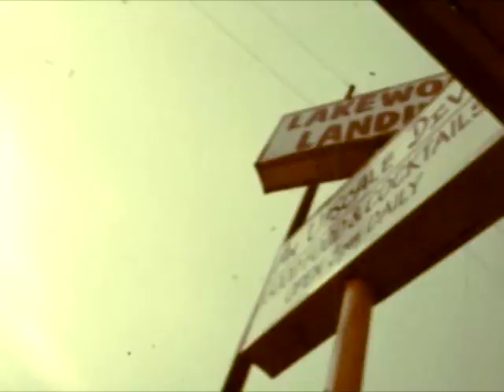Goodnight Ned - Wolves and Crows (Official Video)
The first single off Goodnight Ned's self-titled album, coming out July 29th!

Edited by Miles Ryan and Chase McMillan